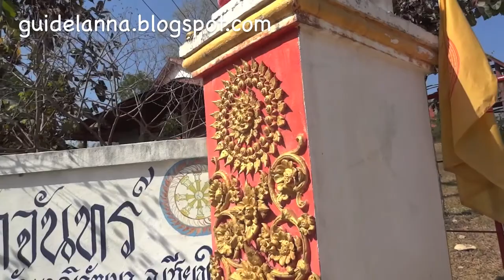แปลกตาแปลกใจ วิหารแว่นกันแดด ณ วัดจันทร์ Sunglasses Buddhist assembly hall, Wat Chan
เที่ยวอำเภอกัลยาณิวัฒนาจะสดุดตากับ วิหารแว่นกันแดด ณ วัดจันทร์ อ.กัลยาณิวัฒนา ครับ Sunglasses Buddhist assembly hall, Wat Chan, Galayani Vadhana district, Chiangmai, Thailand